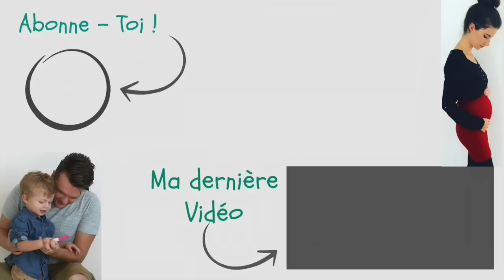Vlogmas - On danse pour Noel !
♡PRODUITS:

♡ Allo Maman